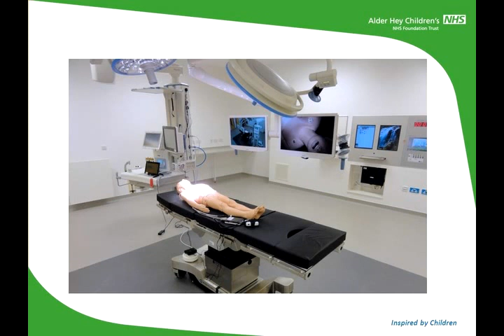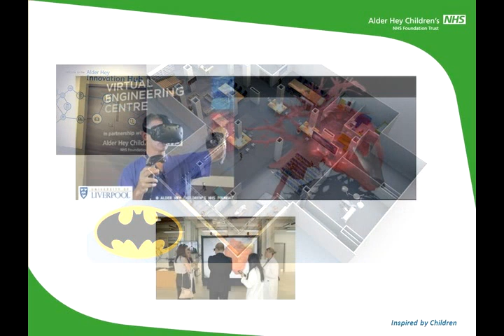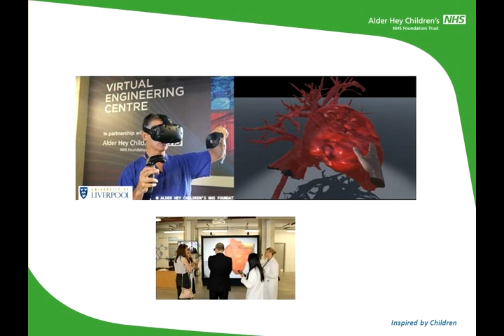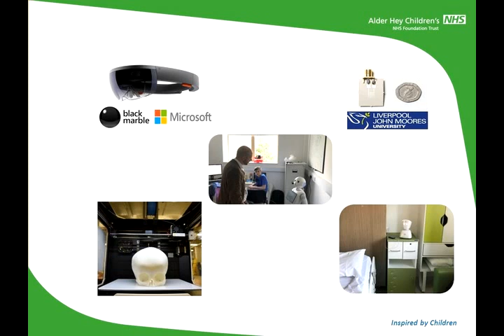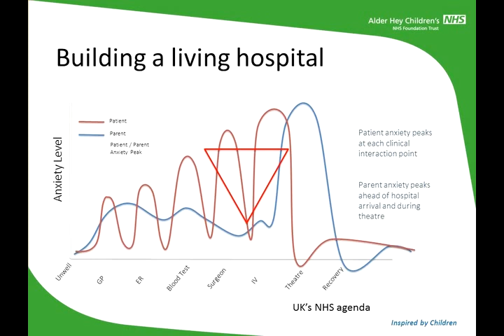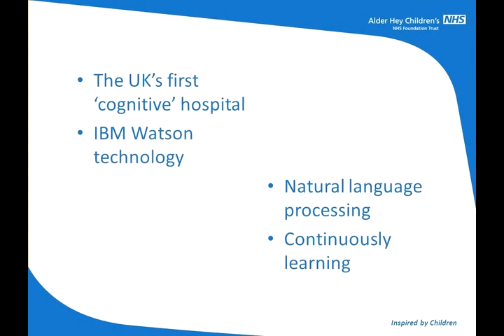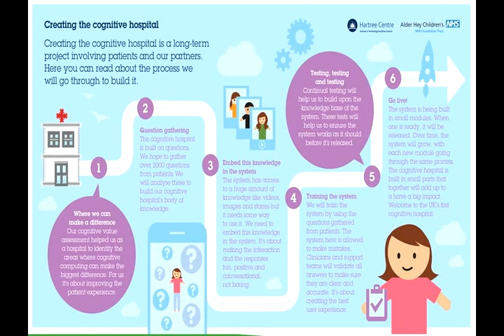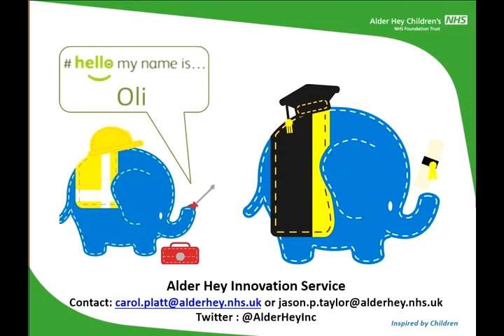Carol Platt: Creating a living hospital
Speaking at The King's Fund's Ideas that change health care event on 6 October 2017, Carol Platt (Innovation Associate at Alder Hey Children's Hospital) shares how Alder Hey is creating a digital ‘living hospital’ that can sense and feel what is happening inside its building and act accordingly.